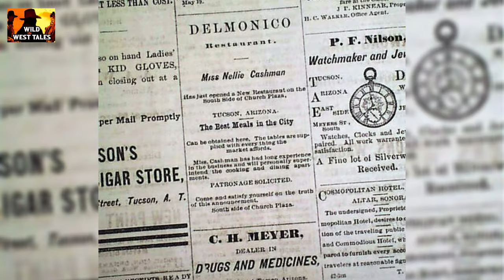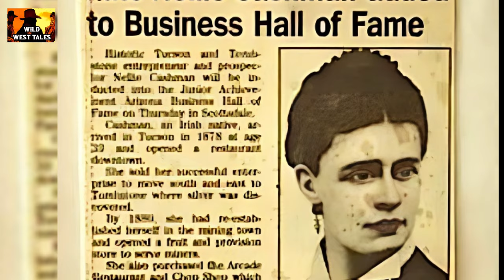Nellie Cashman First Female Entrepreneur Women in Old West